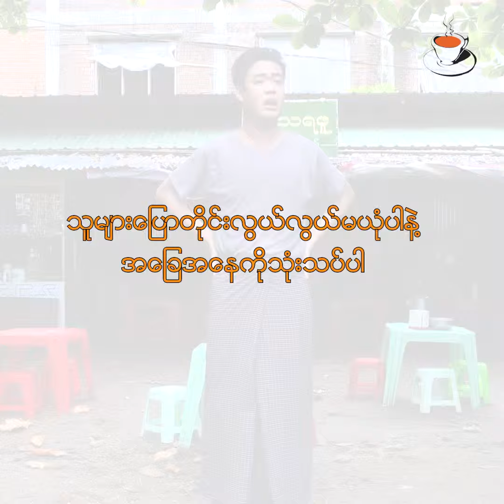ဒါေလးေျပာတဲ့ဟာကို | Tea Cup Diaries လက္ဖက္ရည္တစ္ခြက္ရဲ့ ဒိုင္ယာရီ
သူမ်ားေျပာတိုင္း လြယ္လြယ္မယံုပါနဲ႕
အေျခအေနကိုသံုးသပ္ပါ။